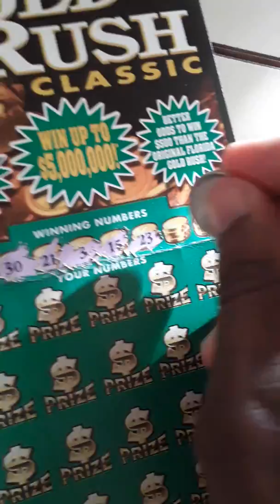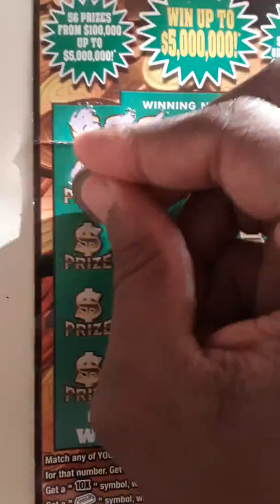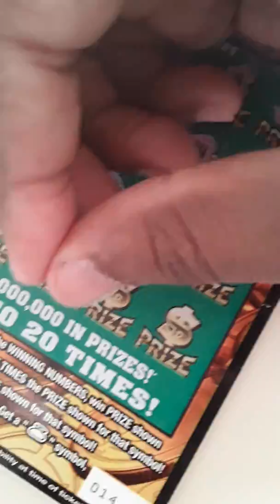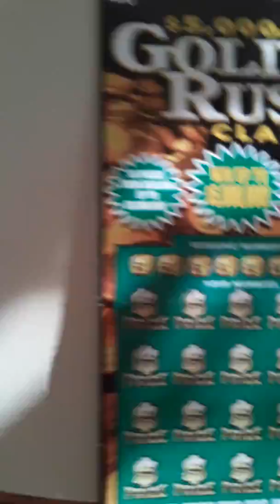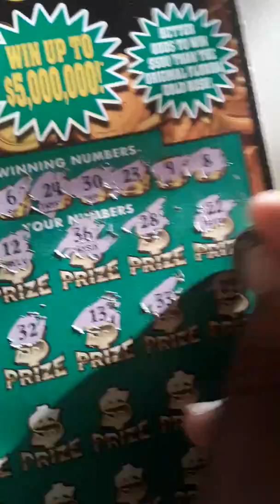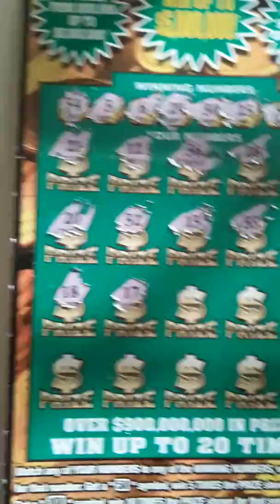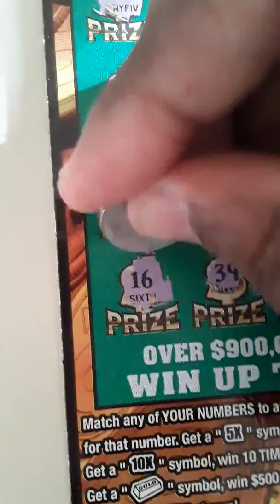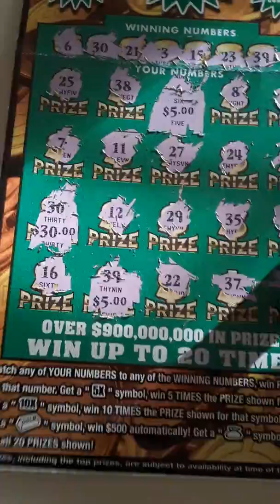Two $20.00 $5,000,000 Gold Rush Scratch offs Nice Winner!